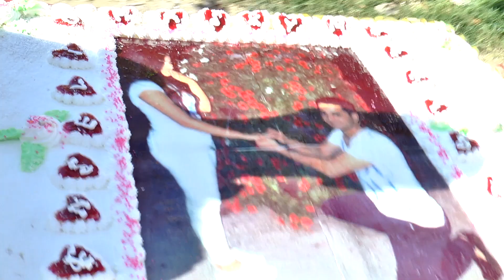Fati ve Asen Aylesinin Nişan Töreni 2 bölün 15 07 2018